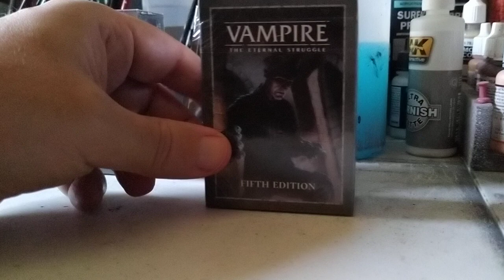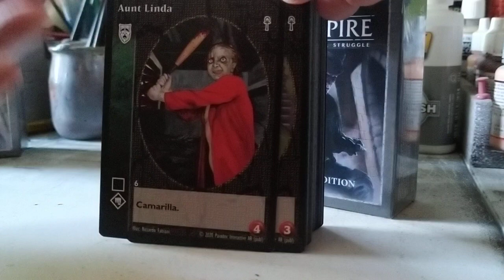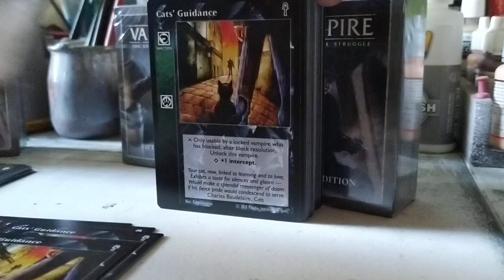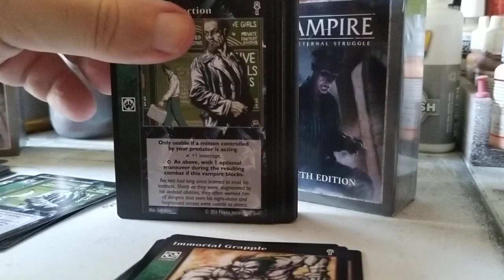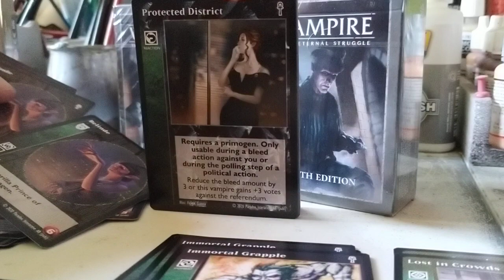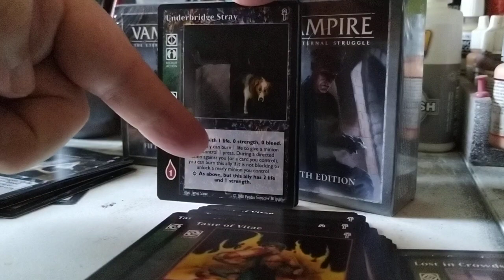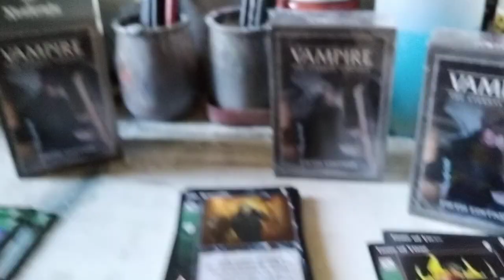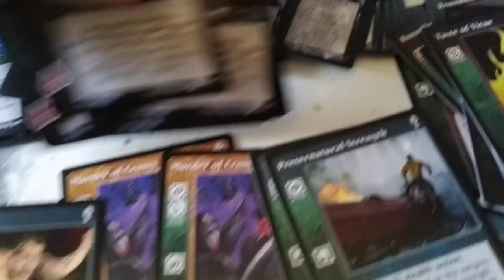VTES Unboxing Nosferatu V5